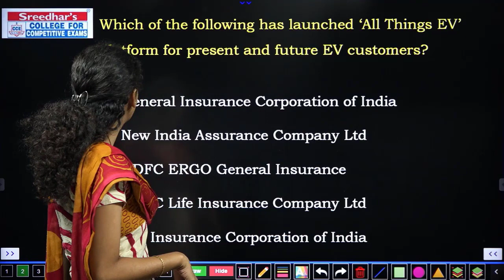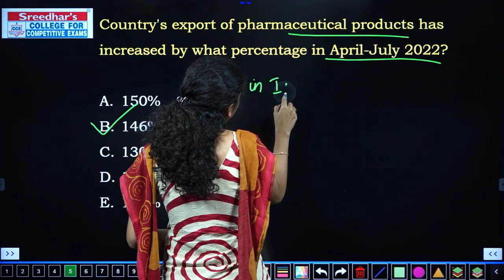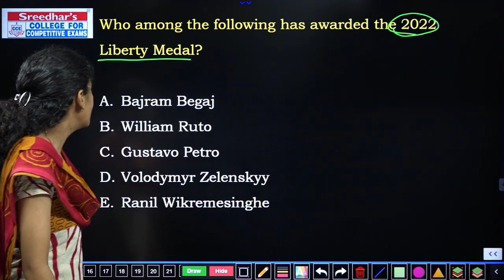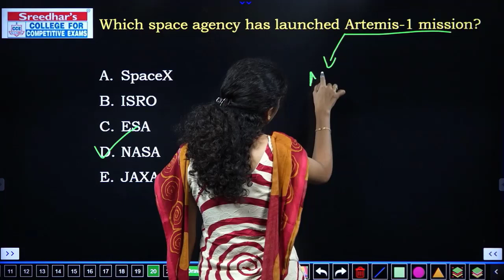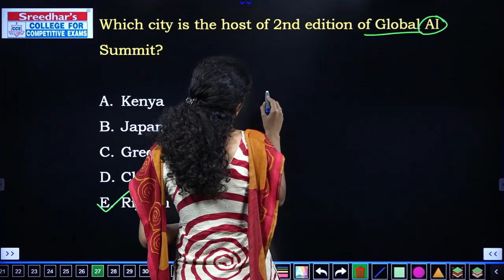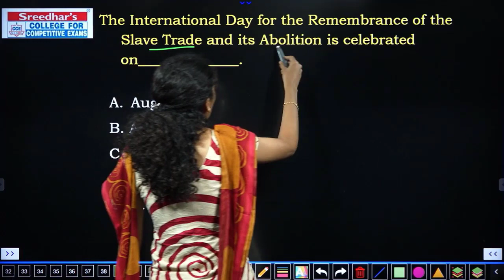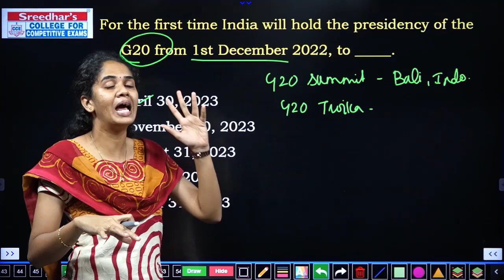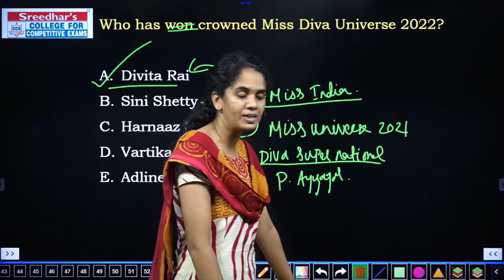AUGUST 2022 MONTHLY CURRENT AFFAIRS IN TAMIL PART - 4 | IMPORTANT CURRENT AFFAIRS | BEST MCQs